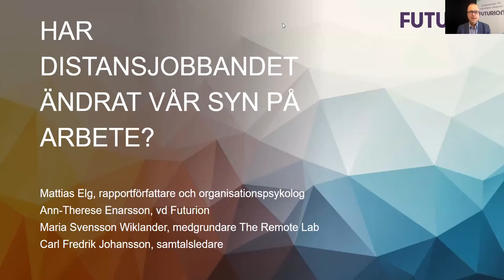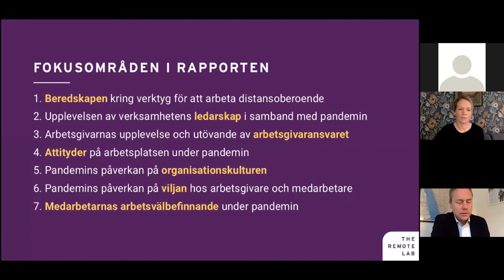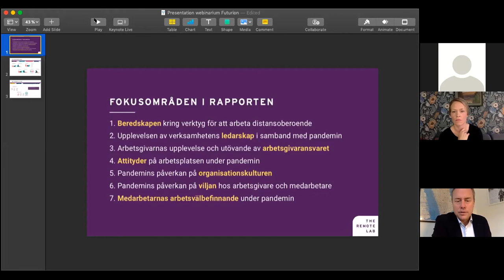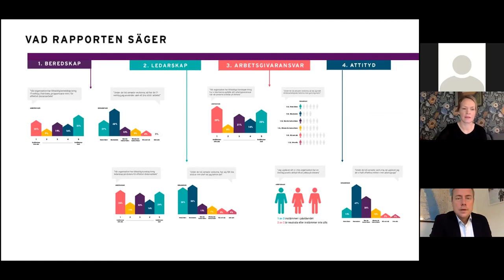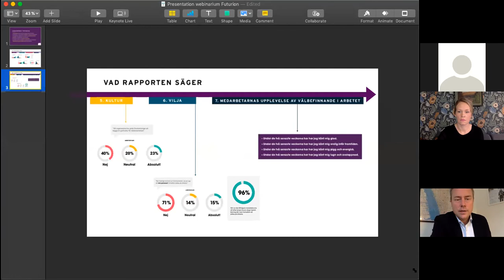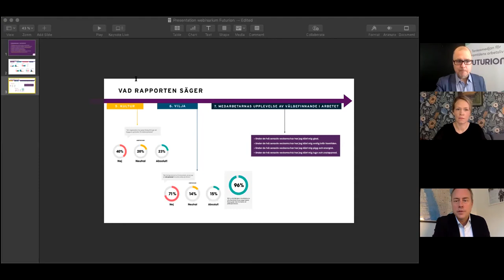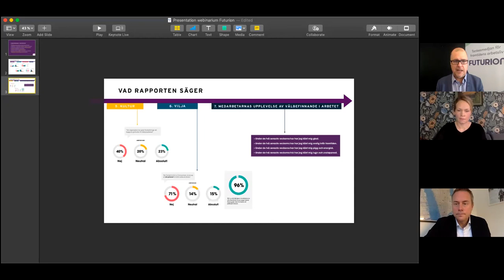Rapportsläpp 7/10: Har distansjobbandet ändrat vår inställning till arbete?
Distansarbetet har blottat nya behov och frågeställningar. Förändrad arbetsmiljö och nya tekniska verktyg utmanar ledarskapet till snabb utveckling. Men hur påverkar distansarbetet våra attityder och värderingar? Påverkas vår uppfattning av arbete och vår framtidstro?

I webbinariet pratar vi om detta samt tar del av en ny rapport om våra attityder till distansjobbandet som genomförts på uppdrag av nystartade initiativet The Remote Lab. Vad kommer bli avgörande för att distansjobbandet slår rot denna gång, och hur kan de långsiktiga effekterna se ut? Rapporten heter “Attityder i ny tid – en organisationspsykologisk studie av de initiala effekterna av pandemin”.

Medverkande:
Mattias Elg, rapportförfattare och organisationspsykolog
Maria Svensson Wiklander, medgrundare The Remote Lab
Ann-Therese Enarsson, vd på Futurion
Carl Fredrik Johansson, samtalsledare